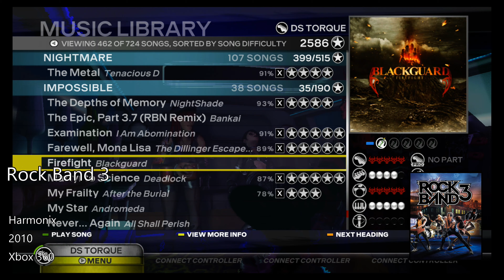Rock Band 3 - Blackguard "Firefight" - Guitar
Blackguard's "Firefight" played on Expert Guitar.